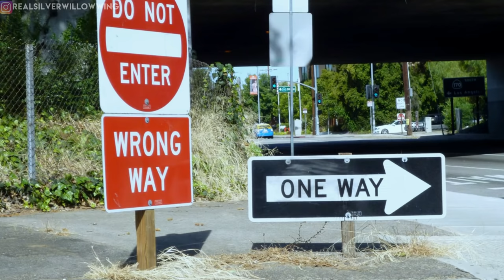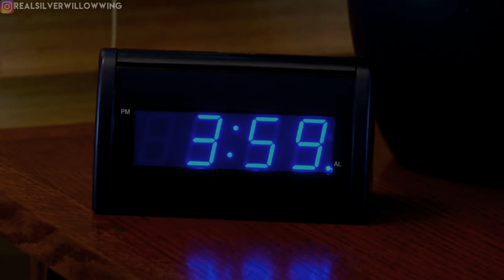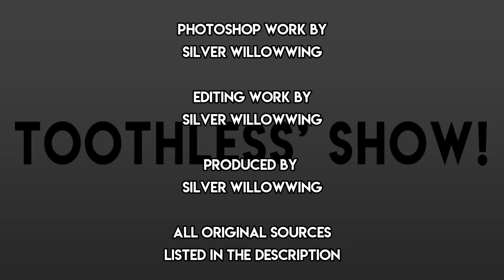Toothless' Show! | Season #1 (Complete)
The complete first season of Toothless' Show! Featuring all 20 episodes in one super-length celebratory season finale. Enjoy. Hopefully I can continue and more a new season 2 at some point!

A How to train your Dragon parody version of Limmy's show, Toothless the Night Fury, Light Fury the Light Fury, Ruffrunner The Night Light, Pouncer The Night Light, Dart the Night light and many more characters from How to train your Dragon: The Hidden World by Dreamworks Animation.